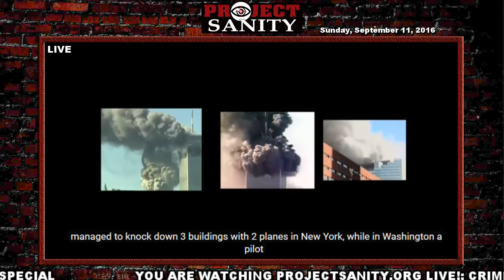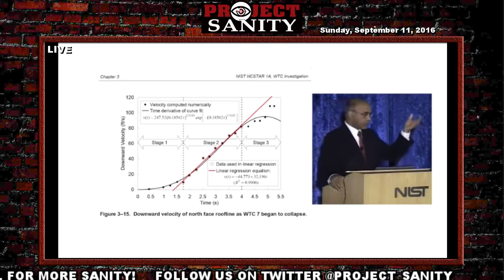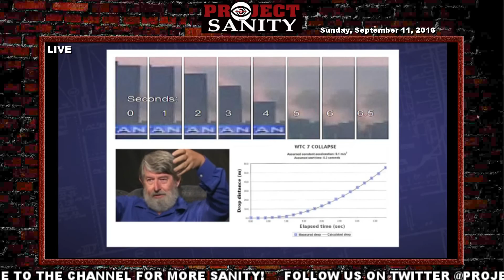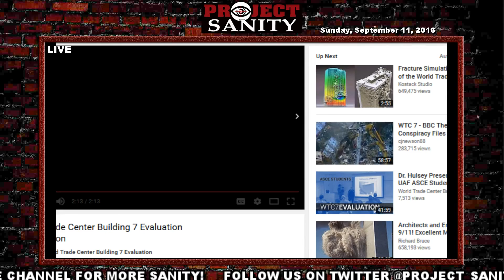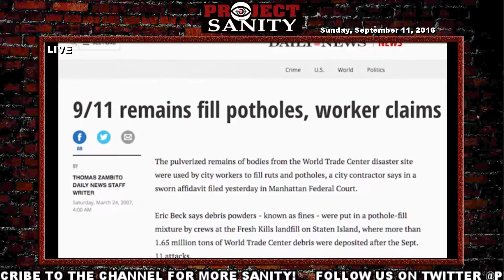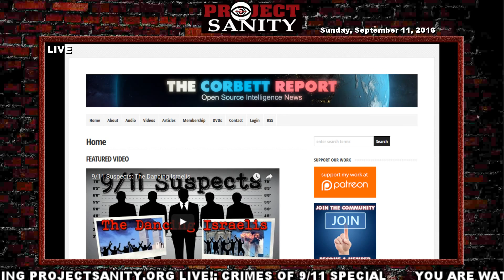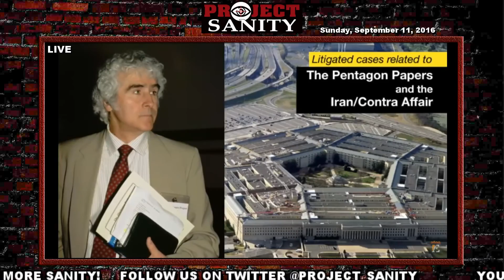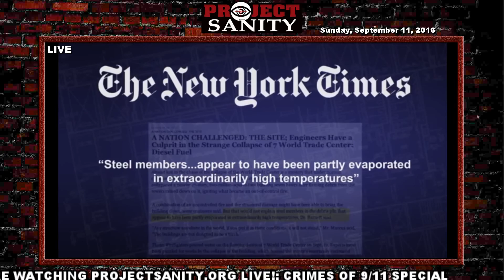@Project_Sanity: Crimes of 9/11 Special: Ted Walter @AE911Truth, New WTC 7 Evaluation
Ted Walter of interview starts at 1:26:00

Over 2600 Architects & Engineers for 9/11 Truth with 26k+ signatures on a petition are searching for the real story behind the collapses at the World Trade Center on Sept 11th, 2001, because the official story is blatantly and demonstrably incorrect.

"BUILD A BETTER WORLD WITH SOUND SCIENTIFIC RESEARCH INTO THE DESTRUCTION OF THE WORLD TRADE CENTER
Architects & Engineers for 9/11 Truth (AE911Truth) is a non-profit, non-partisan organization of architects, engineers, and affiliates dedicated to researching and disseminating scientific information about the complete destruction of all three World Trade Center skyscrapers on September 11, 2001, with the ultimate goal of obtaining a truly independent investigation and supporting the victims in their pursuit of justice."

Re-examining the 3 World Trade Center "collapses", the Twin Towers and Building 7.

Examine the Evidence!